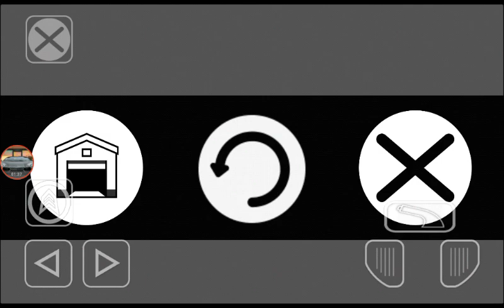Lamborghini Centenario CRASH TEST! - (Beam DE 2.0)